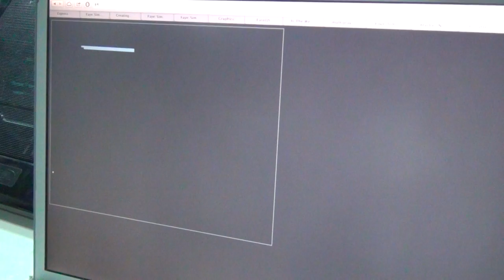Node.js Hacknight Pune - Participant projects.